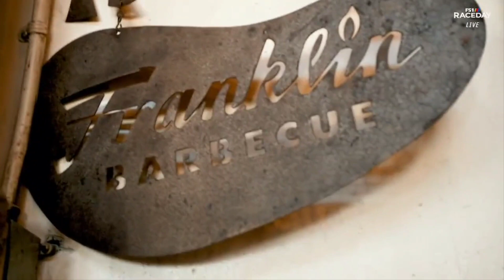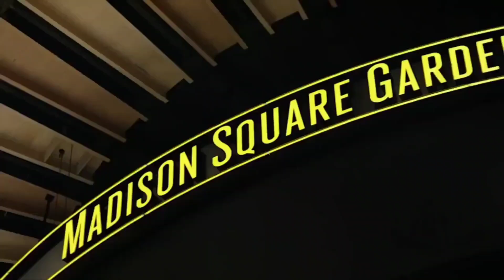NASCAR on FOX: 2023 EchoPark Automotive Grand Prix (Pre-Race + Highlights + Post-Race)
Highlights from the 3rd Annual Texas Grand Prix at the Circuit Of The Americas, with Tyler Reddick winning it.